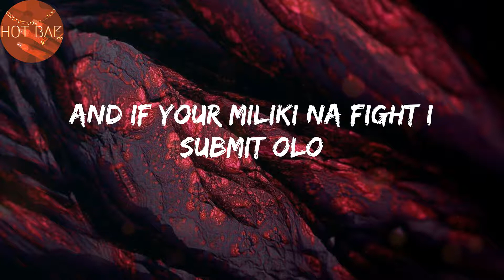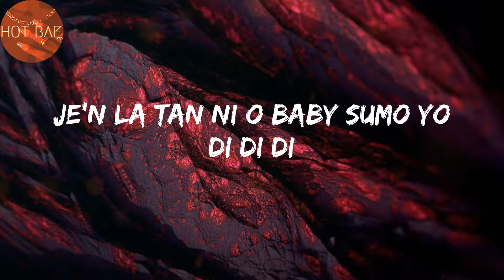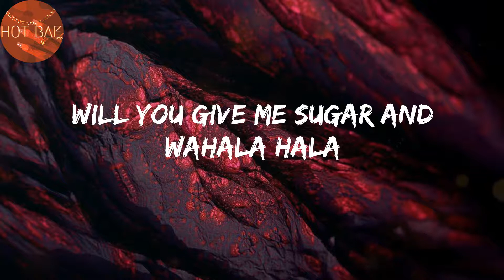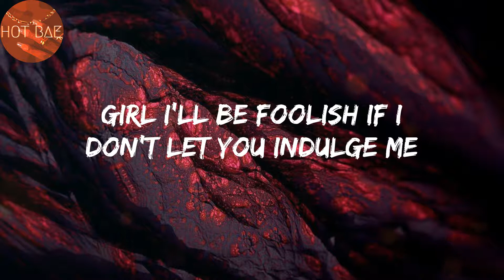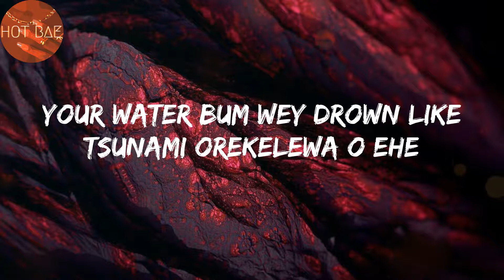Monalisa - Lojay (Lyrics)